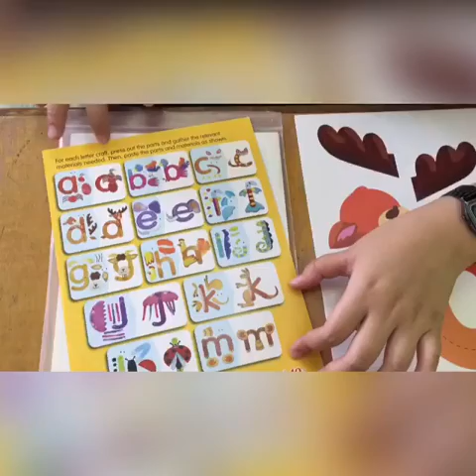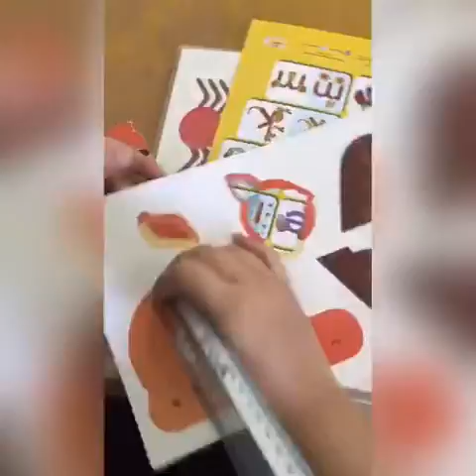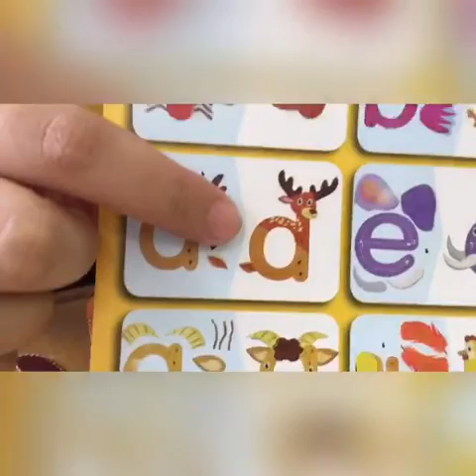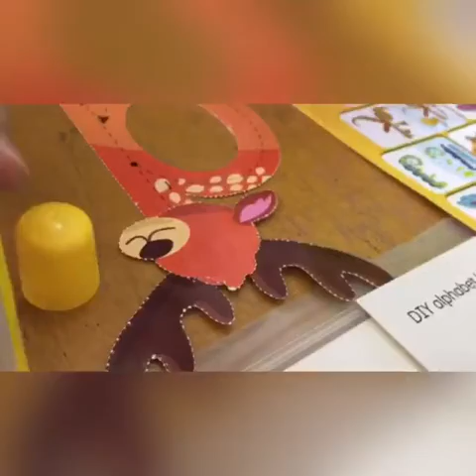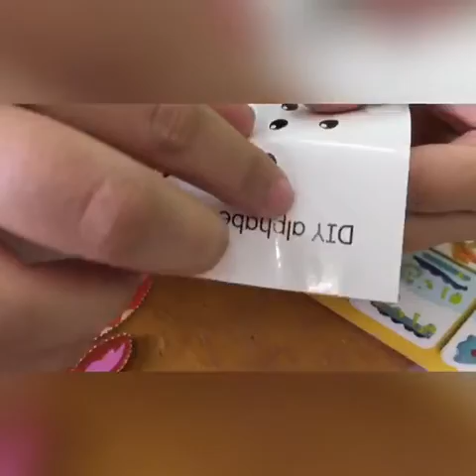Date : 22/4/2021 Age : 3 Years Old Subject : Art and Craft